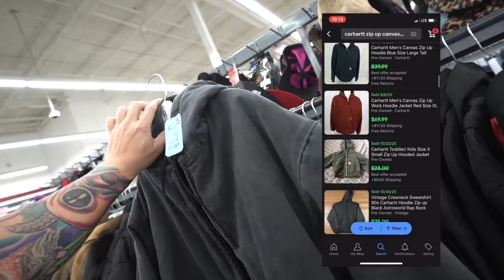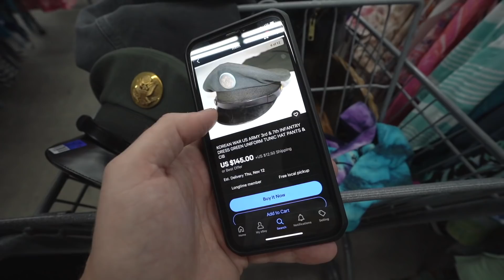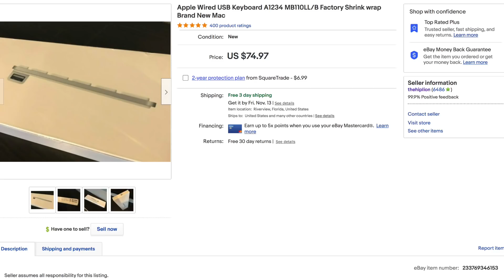How We Make A Living Shopping At Goodwill!